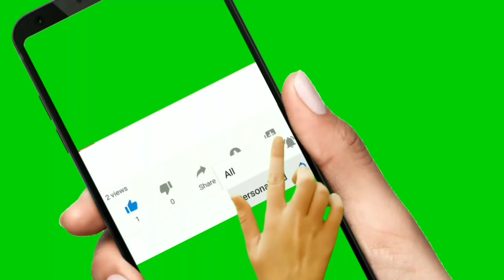Spicy Omlet Recipe | How To Make Egg Omlet | अंडा फ्राई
Your Quires:

Omlet Recipe
Omlet Kaise Banta Hai
Omlet Kaise Banate Hain
Omlet Banane Ka Tarika
Omlet Banana Sekhao
Omlet Kaise Banaen
Egg Omlet
Egg Recipe
Egg Fry
Egg Fry Spicy
Egg Fry Recipe
Egg Fry
How To Make Egg Fry
How To Make Egg Omlet
How To Make Omlet
Anda Fry
Anda Fry Kaise Karte Hain
Anda Fry Kaise Banta Hai
Anda Fry Kaise Karen
Anda Fry Karne Ka Tarika
Anda Ka Omlet
Anda Ka Omlet Kaise Banta Hai
Anda Ka Omlet Kaise Banate Hain
Anda Ka Omlet Banana Sekhao
Anda Ka Omlet Banane Ka Tarika
Anda Ki Fry Recipe
Anda Ka Recipe
Golu Food Secrets